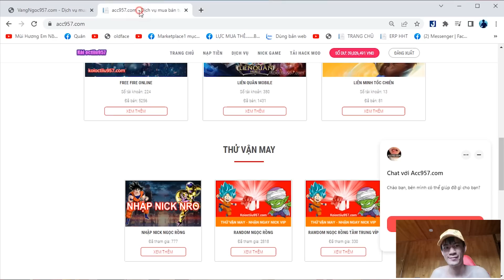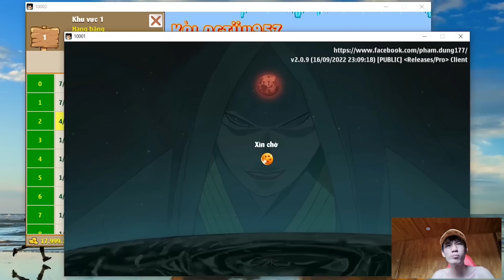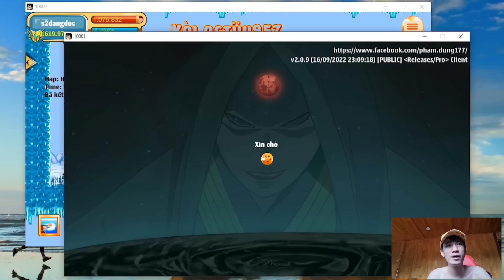Trở Lại Sv10 ...Tậu Thêm Namec Cực Độc Lạ Song Đấu Cùng Óc Trâu ...Bẻ Cổ Boss Sv10